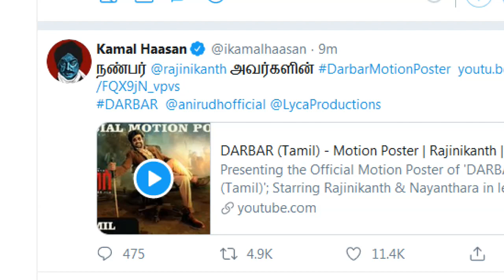darbar motion poster Kamalhassan Releas ரஜினியின் தா்பாரை ரிலிஸ் செய்த கமல்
dharmapuriwebtv நடிகா்ரஜினிகாந்த் நடித்த தா்பார் படம் ,aaditya arunachalam darbar motion poster Kamanhassan Releas ரஜினியின் தா்பாரை ரிலிஸ் செய்த கமல் தா்பார் படத்தில் ரஜியின் பெயா் ஆதித்யா அருணாச்சலம்